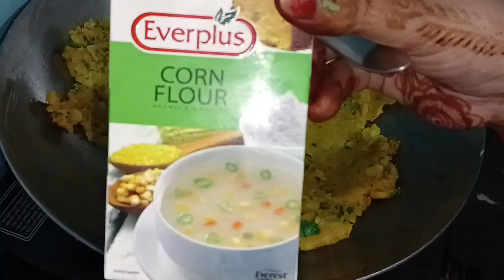Potato samosa roll 🥐🥐😍😍||samosa finger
Ingredients to make the recipe:-

For dough:-

Maida
oil
Salt
Mangrail
Ajwain
Water

For stuffing:-

Boiled potatoes
panchphoran
Haldi powder
Salt
Garam masala
Dhaniya powder
Aamchur powder
red chilli powder
kasuri methi
cornstarch